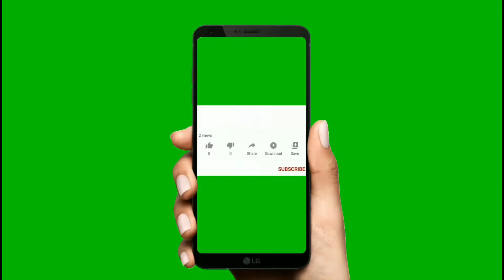Nursery Rhyme "Hey Diddle Diddle"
Repetition of rhymes and stories is good for the brain, teaching how language works and building memory capabilities. Nursery rhymes help develop inferencing skills, both with encountering new words and in reading comprehension. Because these verses are made up of patterns, they are easy first memorization pieces.

All Deals

music for babys
baby lullabies
soft music
baby video
nursery rhymes
sweet dreams
go to sleep